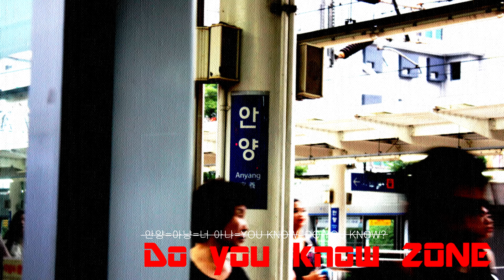[도중하차(교통합성)/途中下車] 안양 존 (재업)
부제 : Do you know zone
원작 : 동탄SR산본
표지 : 동탄SR산본

원본 채널에서 삭제되서 재업합니다.